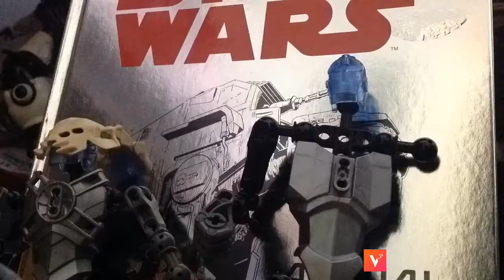(SM/Multiverse) 100 Subscribers special-You're Gonna Go Far Kid by The Offspring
This is the 100 sub special I was talking about. Please enjoy.